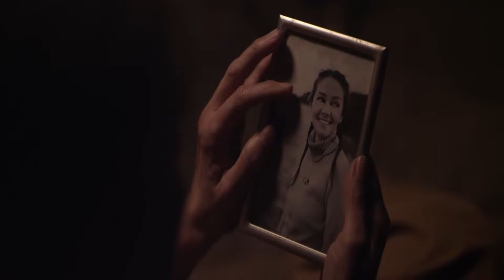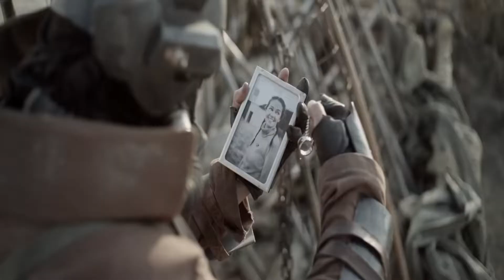Muse - Fury, fan made video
Lyrics-
You're so happy now
Burning the candle at both ends
Your self loving soothes
And softens the blows you've invented
Breathe in deep
And cleanse away our sins

And we'll pray
That there's no god to punish us
And make a fuss

Cracks healing up
The future soul forgives this mess
You waste twenty years
And wind up alone demented
Breathe in deep